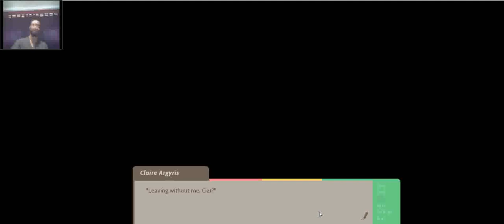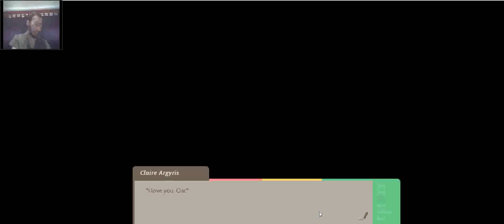one thousand lies Ep 33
In today's video we get a surpise from ine girl. Sub and join the pride army today. Like if you enjoy.